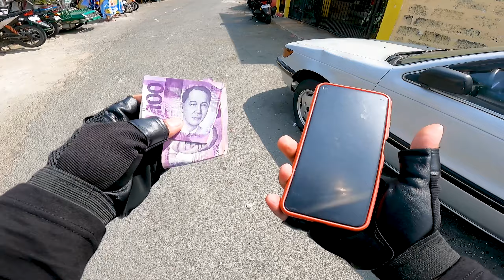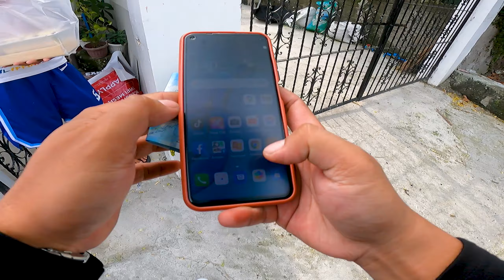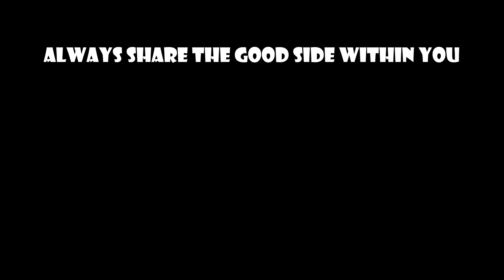PANO MAIWASAAN ANG PAABONO SCAM BAGO PA MAPERWISYO | Buhay Delivery Rider | EPISODE 58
Good Day Kalogs!
Jet Gaspar here, isa akong Lalamove Delivery Rider na nangangarap na masustentuhan ko ang aking pamilya.  Kaya habang ako ay nasa Delivery ngayon ay nag vvlog na din ako at nagbabakasakila na kumita kahit kaunti. Kung meron kayong nais maari lamang akong contakin sa akong Facebook Page na Jet Gaspar Vlogs.
Maraming Salamat Kalogs!

Jet Gaspar Vlogs
LALAMOVE STORY